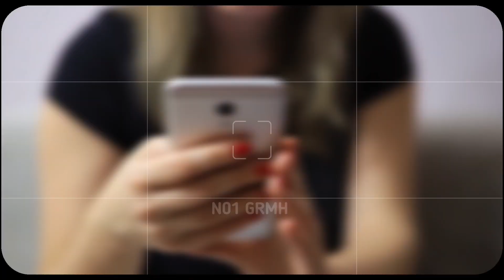पुराना होने पे पीला क्यों?